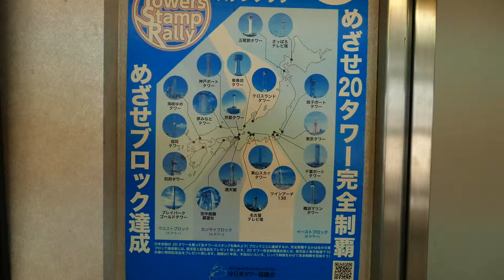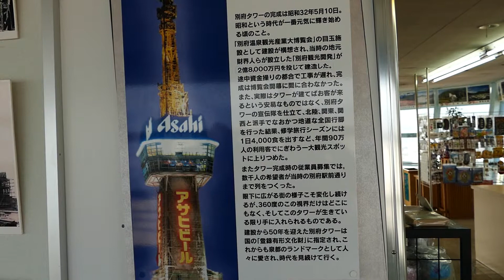別府タワー ( Beppu Tower )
別府タワーの様子です